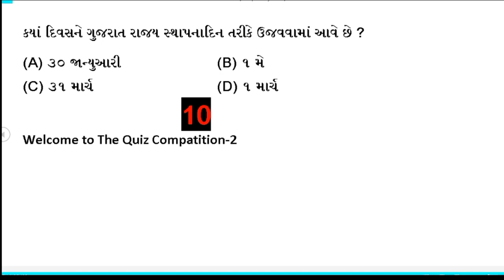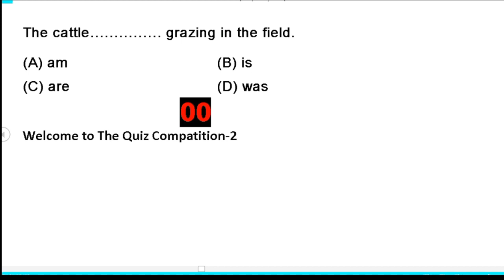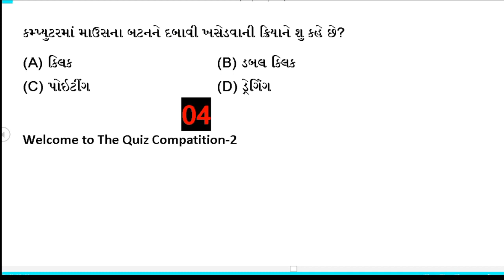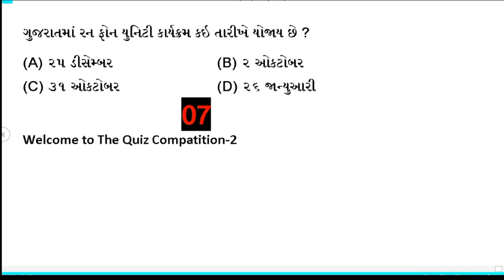ક્વીઝ મહત્વના પ્રશ્નો Quiz important Quiz જ્ઞાન General Knowledge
નવી સરકારી ભરતીની માહિતી અને પરિક્ષાની તૈયારી માટેના વિડિયો "Bhavnagar Education" youtube ચેનલ માં મુકવામાં આવે છે તમે youtube માં જઈ સર્ચ કરો "Bhavnagar Education" અને અમારા વિડીયો જોઈ શકો છો જેમાં ૨૫૦થી વધુ વિડીયો મૂકવામાં આવ્યા છે જો આપને વિડીયો પસંદ આવે તો ચેનલ ને સબ્સ્ક્રાઇબ કરો જેથી નવા વિડીયો ના અપડેટ તમને મળતા રહે.
Instagram.com/bhavnagareducation

Gujarat itihas 1 to 100 question answer ! ગુજરાતનો ઇતિહાસ ૧ થી ૧૦૦